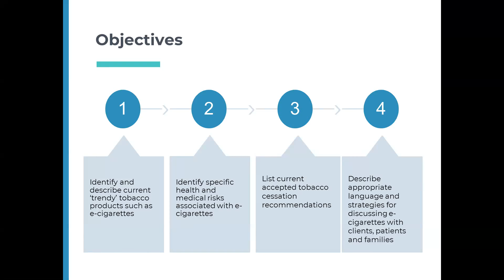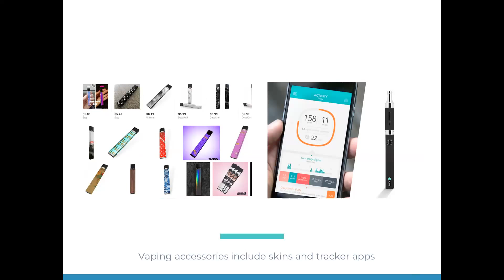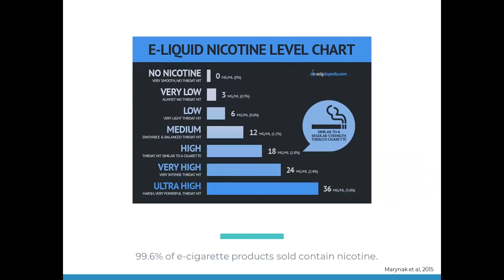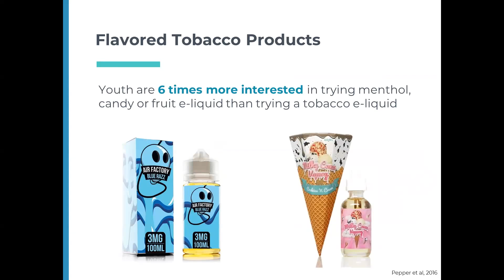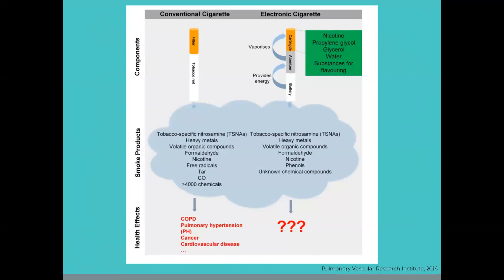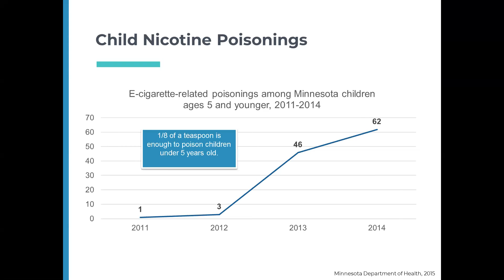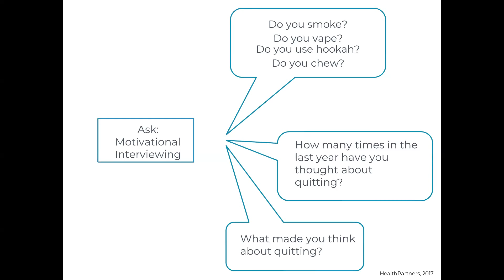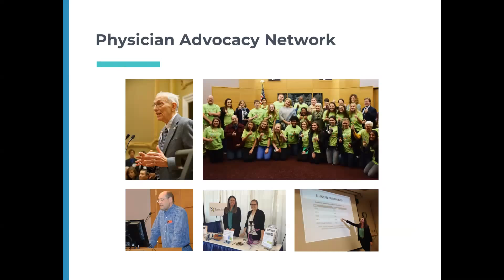Up in Smoke: E-cigarettes & Other Tobacco Products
Get the latest research about e-cigarettes with this webinar from the Physician Advocacy Network.